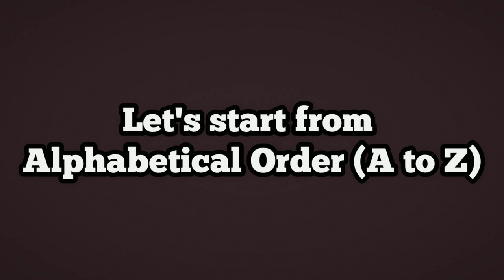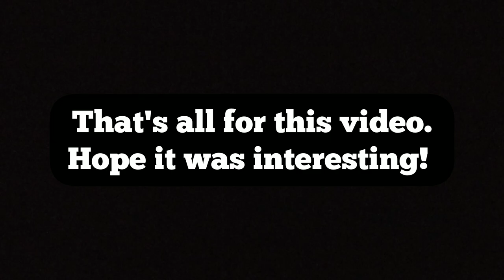Truckers of Europe 3 - UNIQUE Specs & Features for Each Truck Model | Only Each Truck Has Them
Welcome back to the channel. We take a look at the details and features which each of the trucks have in the game.

Feels by Jay Someday